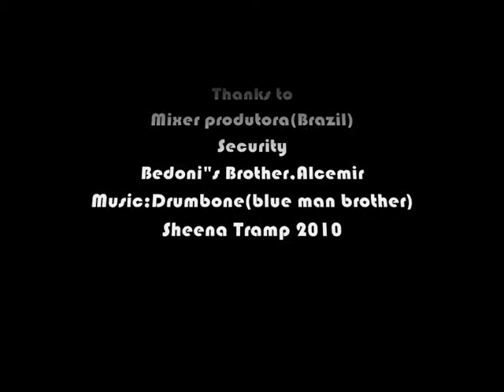Sheena Tramp & BMG. by sheena tramp channel